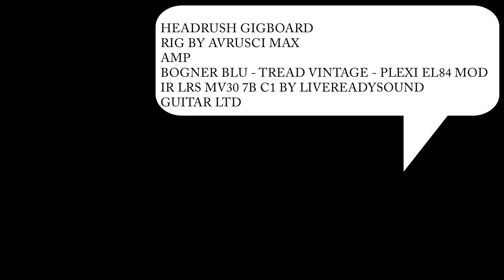HEADRUSH GIGBOARD IMPULSES RESPONSE LIVE READY SOUND LTD/ESP BY MAX AVRUSCI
HEADRUSH
GIGBOARD
IMPULSES RESPONSE
LIVE READY SOUND
GUITAR LTD/ESP
MAX AVRUSCI